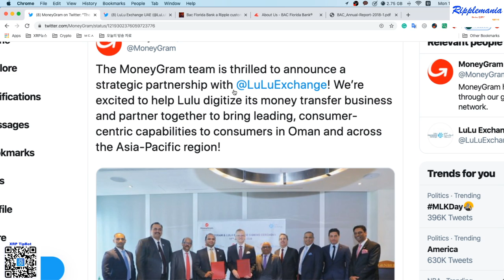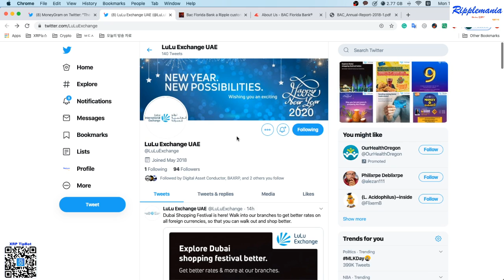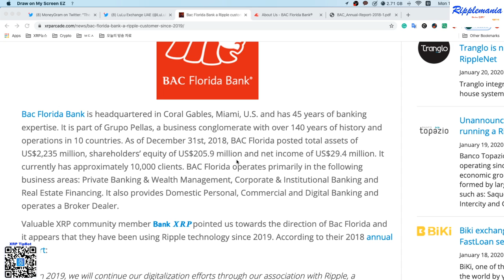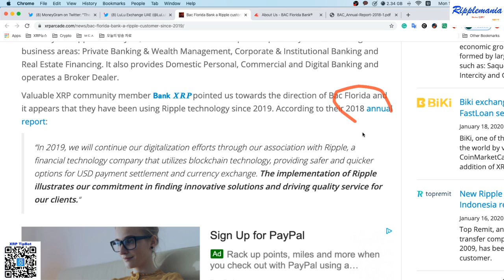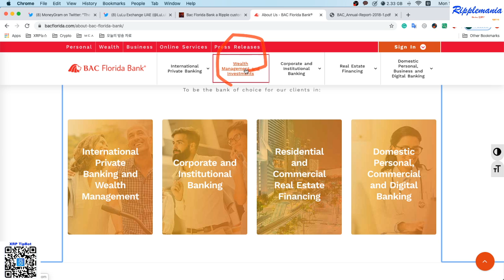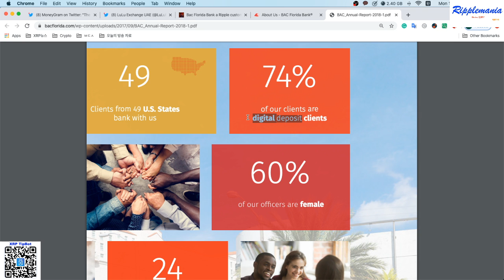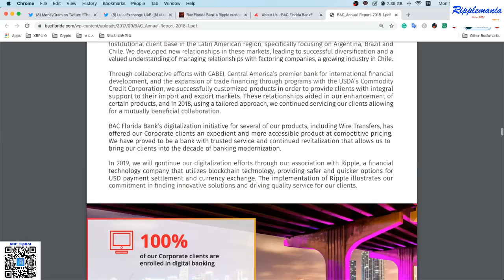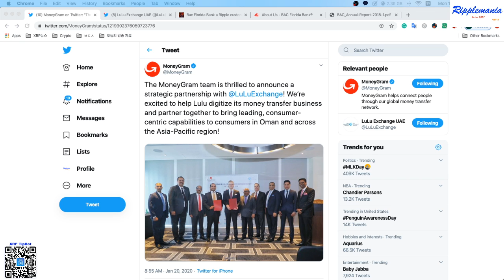리플XRP만))리플사와 BAC 플로리다 은행 파트너쉽! 머니그램과 LuLu Exchange UAE 파트너쉽!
암호화폐 초보 투자자 분들을 위해 유용한 정보를 드리기 위한 초보 유투브 이기에~ 조금 부족하더라도 많은 관심 부탁 드립니다!!
앞으로도 좋은 정보들 많이 올리도록 노력 하겠습니다!

이더리움 : 0x91C1DCC8F4242f4f102F7713E3AaCF0Ff8A83b33